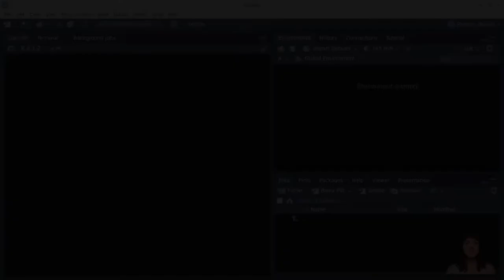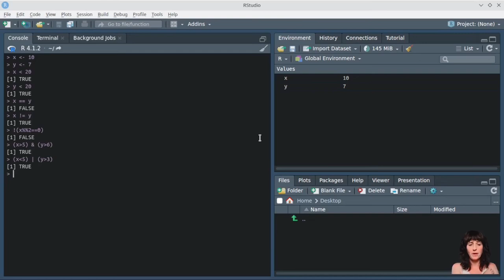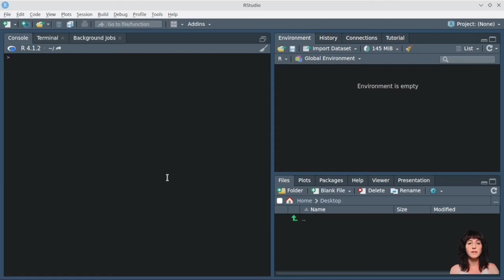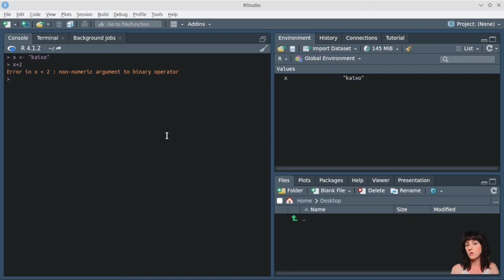Tutorial básico de R #2 - Conceptos básicos